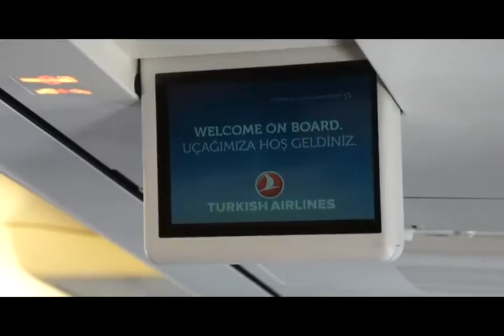몬테네그로(코도르) - 터키(이스탄불) 테마여행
김한승 여행전문코디네이터와 떠나는 몬테네그로(코도르) - 터키(이스탄불) 테마여행